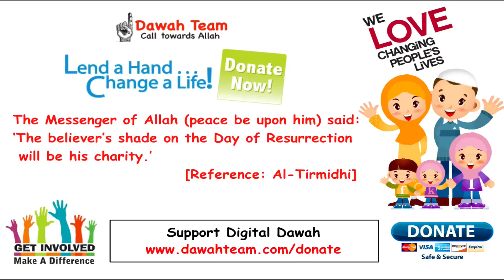Think Twice Before You Forward That Message ᴴᴰ ┇Mufti Menk┇ Dawah Team